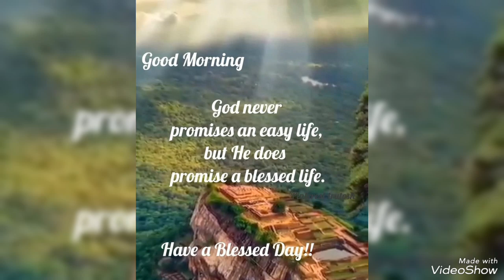Love 😘 for all ARTISTS.